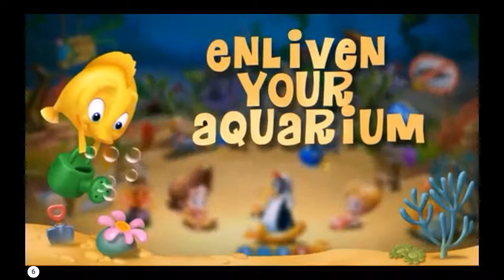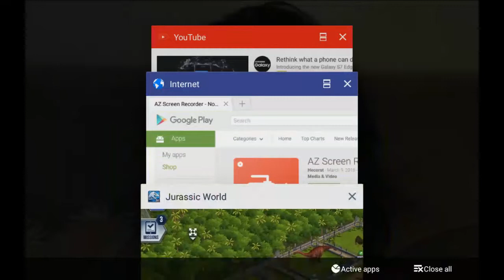My first tablet game